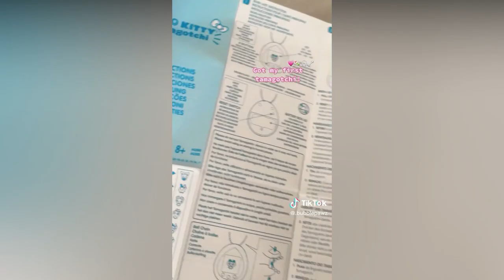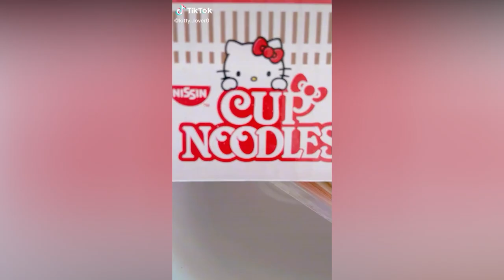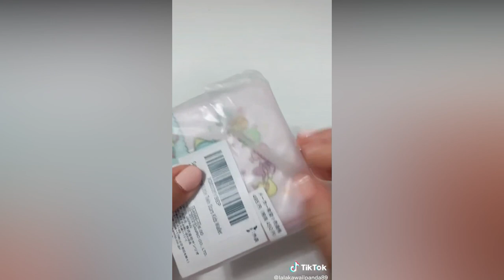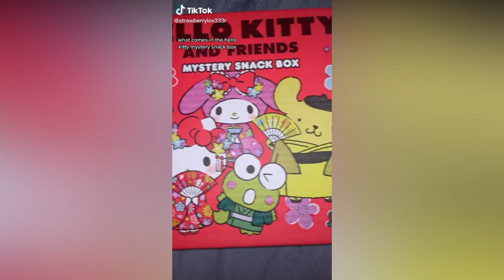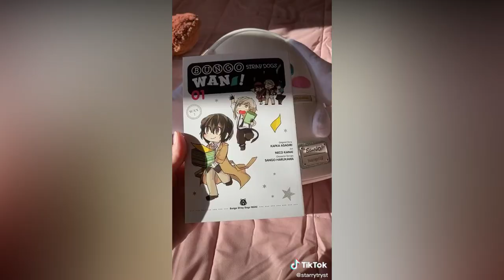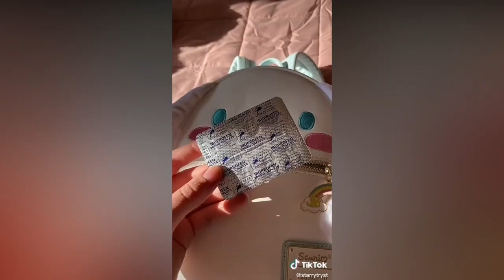Kawaii Unboxing Sanrio Edition pt. 4 📦💖 |Kawaii Sanrio Amazon & Aliexpress Finds| TikTok Compilation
Links
0:09 Loungefly Sanrio Hello Kitty Kuromi Bag

0:31 Tamagotchi Hello Kitty

0:46 Kuromi Iphone Case

0:56 Sanrio Die-Cut Medicine Supplement Portable Case

1:29 Hello Kitty Cup Noodles

1:56 Little Twins Wallet
My Melody Wallet

2:42 My Melody Mirror
My Melody Lip Balm & Hand Cream
Only Lip Balm
My Melody Hair Brush
My Melody hair band
My Melody Headband

3:03 Hello Kitty Wall Mirror with LED Lights

3:14 My Melody Calculator

3:27 Hello Kitty And Friends Mystery Snack Box
Hello Kitty Chocolate Pie
Hello Kitty Strawberry Rice Crackers
Hello Kitty Chocolate Wafer Cookies

3:50 Loungefly x Sanrio Hello Kitty Kawaii Machine Figural Bag
Loungefly x Hello Kitty Badtz-Maru
Loungefly Sanrio Tuxedo Sam Bag
Loungefly Loungefly Pusheen X Hello Kitty Balloons Bag
Loungefly Little Twin Stars Two Stars Bag
Loungefly Sanrio Hello Kitty Cupcake

4:14 Kuromi Crossbody Bag
My Melody Pencil Case
Cinnamoroll Pencil Case
My Melody Card Holder

4:38 Cinnamoroll Pajama

4:51 Cinnamoroll Bag

The channel is monetized by the CREATORS of the MUSIC that appears in the videos, NOT BY ME. Credits for all the creators for the tiktoks used in this video, please visit his videos. If your TikTok is in this compilation and you want it to be removed, please e-mail and i will remove it as soon as possible.